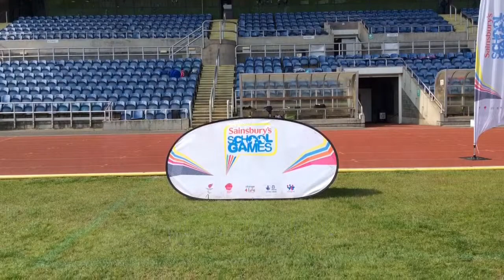Leeds Active Schools KS1 Participation Festival at John Charles Centre for Sport